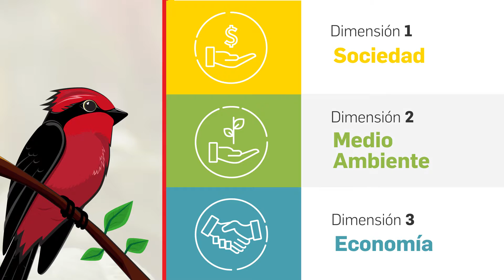UPB Sostenible 2 marzo 20